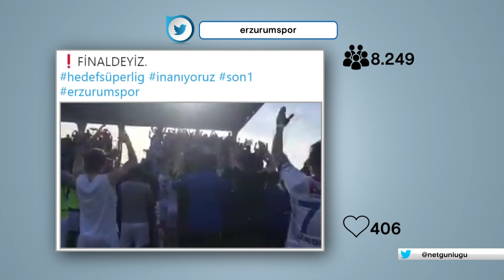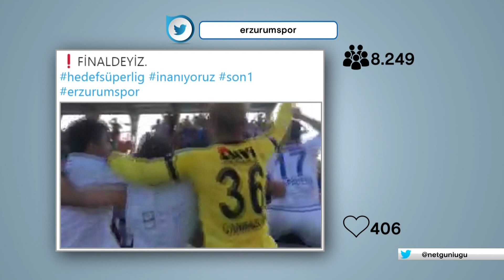Deniz Satar ile Net Günlüğü 16.05.2018